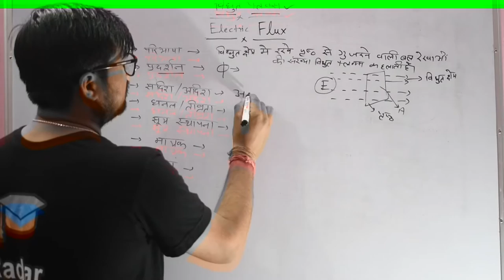electric flux is scalar or vector in hindi | विद्युत फ्लक्स कैसी राशि है अदिश या सदिश